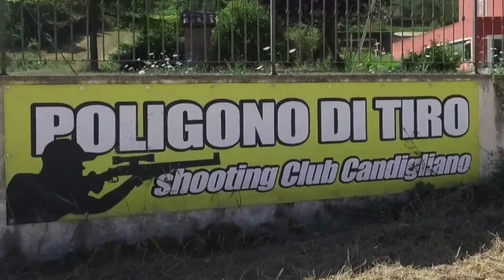Trailer corso di tiro, Poligono di tiro Cora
Presentazione corso di tiro da bordo di autoveicoli che si terrà al poligono  di tiro Cora a Candigliano, Piobbico (PU).